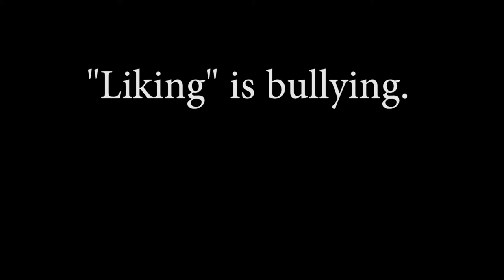Think before you "like".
A public service announcement about cyberbullying.